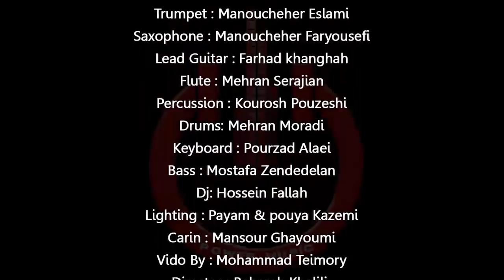Power music party 7